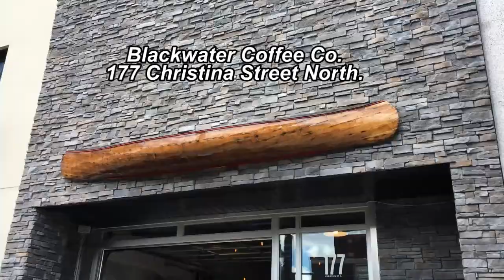Blackwater coffee & Positiver Power with Michele Dionne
The Show with David Burrows #294

Opening Segment:
Sarnia Lambton Chamber of Commerce​ OBAA a SOLD OUT Success!

The Entertainment Scene:
Call it a social club. A place for friends to gather and share stories. Even play your old vinyl records. It's called Blackwater Coffee Company​. Owners Alyssa & Dave Duguay have had great success with their coffee business. But it's so much more than that. Learn what their business means to them and why they are so passionate about what they do.

In The Community:
Michele Dionne​ is all about the positive! Besides her successful show Positive Power​ with Michele Dionne, Find out what else Michele does and how she shares her positive vibes with everyone.

Closing Segments:
Pacers make the playoffs. Learn how to watch the live stream!
Local group Dressed To Kill to support Sarnia Braves Baseball Club​ on Duc d'Orleans II​ party cruise!